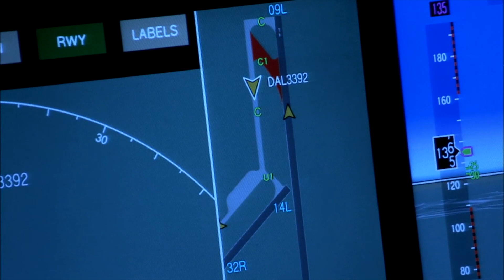Flying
Film Compilation by Sven Erik Golden
Video Free Domain